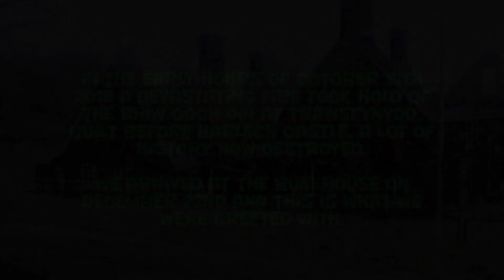Bunkhouse December 2018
Footage showing the Rhiw Goch Inn two months after the fire in October 2018 This footage was taken from a family video shot in December 2018.